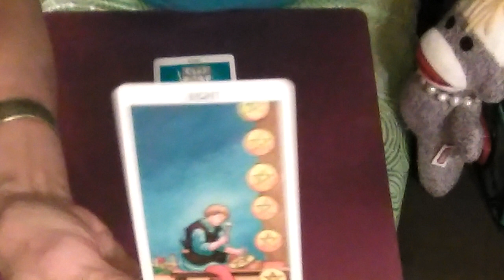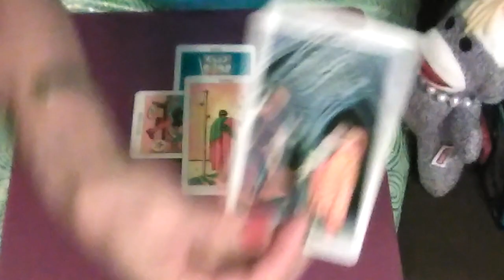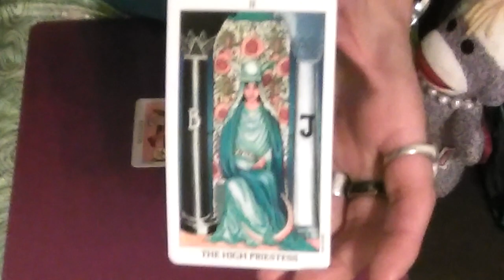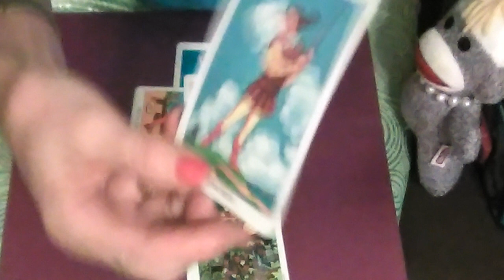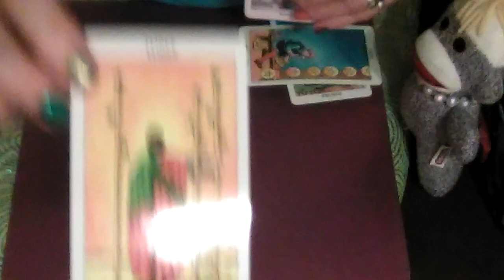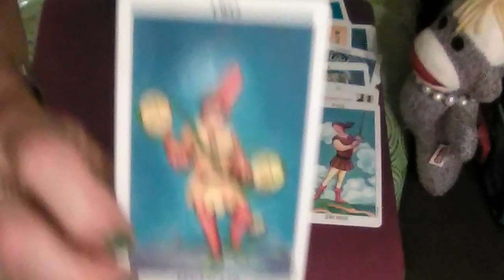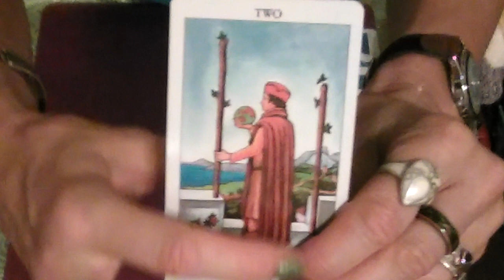SUBSCRIBER READING: Michella Bella's ARIES SEPTEMBER Tarot Soul Healing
IT'S HER SECOND MONTH! Please WELCOME Michella Bella – TAURUS! Michella is a Virtual Tarot viewer and subscriber (just like you), and has joined our network of healers and lives in Asheville, North Carolina. She's a real healer and has been creating positive effects in the lives of everyone that she touches for many years! Please comment and welcome Michella. If you have a burning health question for Michella, and ask for her by name when you send in your questions.
Stay glam, ARIES girls, and rock on!

PLEASE JOIN OUR NETWORK OF HEALERS! Upload a video of YOUR 4-card spread for any sign or any other healing modality, and if it is selected, we will upload to a playlist!

If you would like a NATAL CHART reading go and click on the purchase a reading tab. Category Entertainment License Standard YouTube License